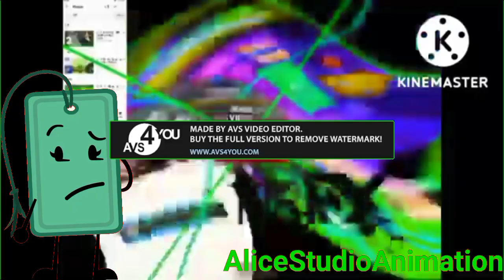In Green Lowers On Android